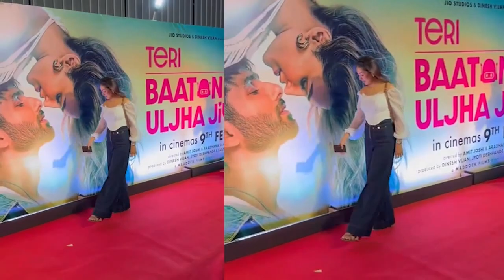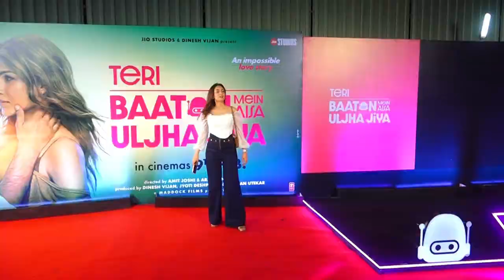Wife of Bollywood actor Shahid Kapoor Mira almost fell on her high heels at a movie screening!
Wife of actor Shahid Kapoor Mira almost fell on her high heels at a movie screening! The movie is Shahid Kapoor's Teri Baaton Mein Aisa Uljha Jiya, costarring Kriti Sanon.